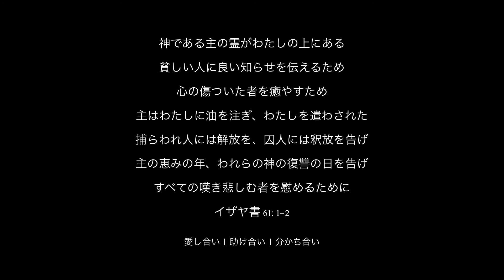駅前で賛美を歌って来ました~ 誰かが祈っている l 主の愛が今 l 路上ライブ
沼津駅で路上ライブをやって来ました(^^♪

曲名
1. 誰かが祈っている
2. 主の愛が今